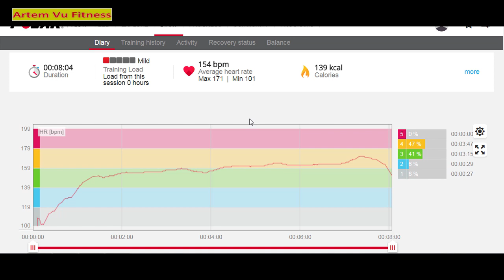ТОП 7 УПРАЖНЕНИЙ ДЛЯ ИДЕАЛЬНОЙ ФИГУРЫ В ДОМАШНИХ УСЛОВИЯХ С СКАКАЛКОЙ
140 ККАЛ ЗА 8 МИНУТ – ФИТНЕС ДЛЯ РОДИТЕЛЕЙ И ДЕТЕЙ
8-МИНУТНАЯ ТРЕНИРОВКА, КОТОРАЯ ЗАМЕНИТ ЧАС ФИТНЕСА В СПОРТЗАЛЕ!. ФИТНЕС ДЛЯ ДЕТЕЙ и ВЗРОСЛЫХ. Изнурительные тренировки в спортзале подходят далеко не всем, да и, что скрывать, порой времени на них совершенно не остается. Но это не повод отказываться от спортивных нагрузок. Предлагаем  попробовать комплекс упражнений, на выполнение которых вам понадобится не больше 8 минут.
ФИНЕС ДЛЯ ВСЕХ - ФИТНЕС ДЛЯ ДЕТЕЙ и ВЗРОСЛЫХ - ФИТНЕС ДОМА - ФИТНЕС ДЛЯ ДЕТЕЙ и РОДИТЕЛЕЙ
★ Занимайтесь вместе со мной на канале Artem Vu Fitness. Поддерживайте свою физическую форму, помогите своим детям и близким быть здоровыми и сильными. Все очень просто, легко и эффективно! В здоровом теле здоровый дух. Похудеть здоровым способом и фитнес для детей и родителей
7 мин изменит мир к лучшему – ЕСЛИ ВЫ БУДИТЕ ДЕЛАТЬ ПРОСТУЮ ВЕЩЬ ПОСТОЯННО – ВЫ СМОЖЕТЕ МНОГОГО ДОСТИЧЬ. Начните день с хорошей зарядки и зарядитесь позитивной энергией на весь день.
★ УБРАТЬ ОБВИСШУЮ КОЖУ С ВНУТРЕННЕЙ СТОРОНЫ РУК - как подтянуть руки снизу за 10 дней 10 минут в день без гантелей
3 МИН ИЗМЕНИТ МИР К ЛУЧШЕМУ – ЕСЛИ ВЫ БУДИТЕ ДЕЛАТЬ ПРОСТУЮ ВЕЩЬ ПОСТОЯННО – ВЫ СМОЖЕТЕ МНОГОГО ДОСТИЧЬ. НАЧНИТЕ ДЕНЬ С ХОРОШЕЙ ЗАРЯДКИ И ЗАРЯДИТЕСЬ ПОЗИТИВНОЙ ЭНЕРГИЕЙ НА ВЕСЬ ДЕНЬ.
Ps. Меня зовут артем. Я профессиональный спортсмен, мастер спорта, игрок сборной вьетнама по теннису. Участник davis cup group 2 asia/oceania, а также победитель в командном зачете спортивной телевизионной игры американский ниндзя во Вьетнаме (sasuke vietnam). У меня своя система физической подготовки. Благодаря моим видео вы сможете научиться правильно заниматься фитнессом в любом возрасте (от 3 лет с родителями). ДАВАЙТЕ РАБОТАТЬ ВМЕСТЕ И ДОБЬЕМСЯ ХОРОШИХ РЕЗУЛЬТАТОВ ДЛЯ СЕБЯ И БЛИЗКИХ.